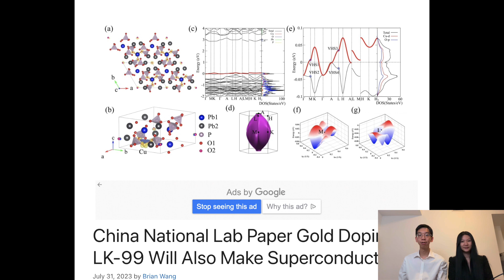What's Happening in the AI World Today (Aug 1st) - Superconductor LK-99 replicated, Meta ban for 🇨🇦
This is our summary of what happened in the world of AI on Aug 1st, 2023.